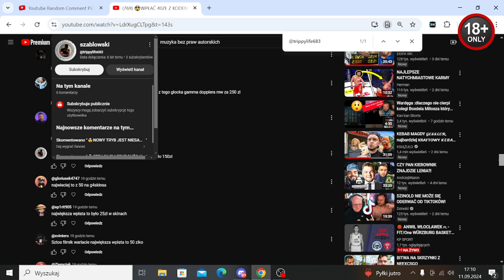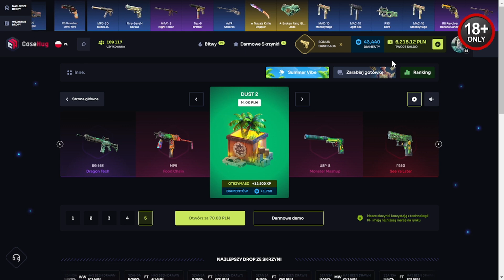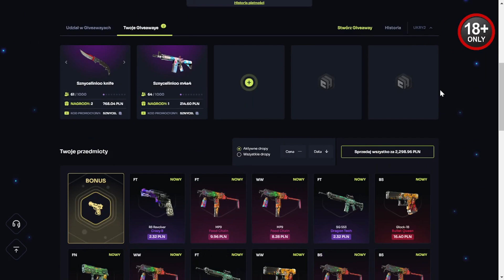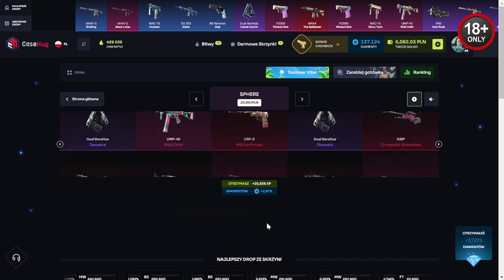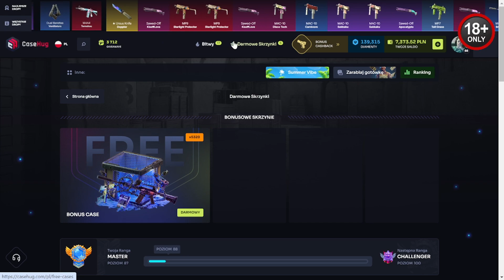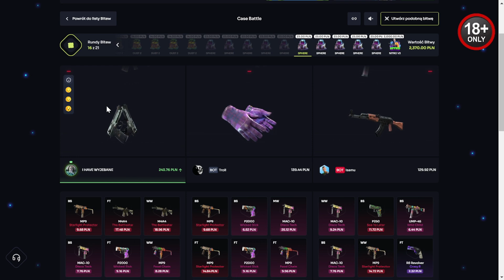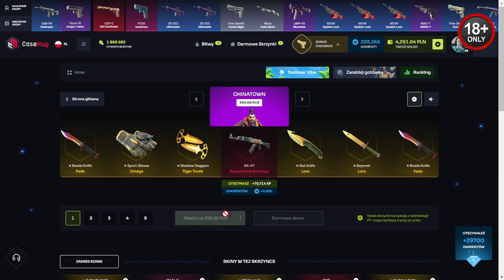🤯GRUBY SKIN DO WYGRANIA !!!🤑 CASEHUG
CASEHUG 👉💥💥10% WIĘCEJ PRZY DOŁADOWANIU

WPŁATY NA KOSY ZA 4200ZŁ Z KODEM SZNYCEL MUSICIE WYSŁAĆ W POSTACI NAGRANIA NA DISCORDZIE